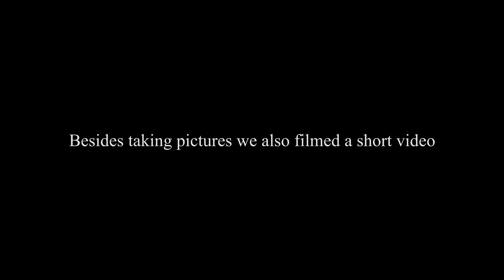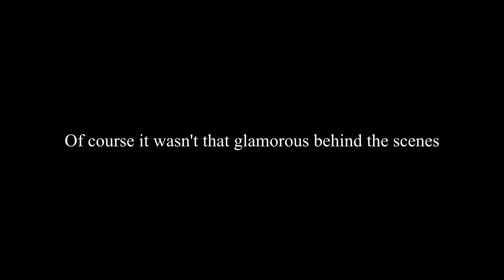Faun Photo Shooting Vlog with my boyfriend and Ashtray Arts | Manic Moth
A tiny vlog of the faun photo shooting I had with the talented Ashtray Arts & my boyfriend Panic Pug

☽ My Store ☾